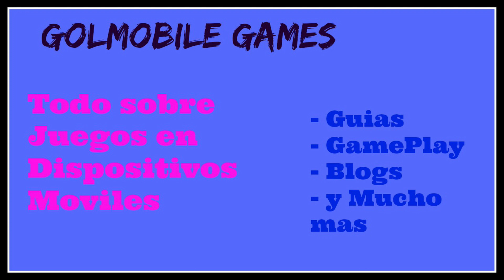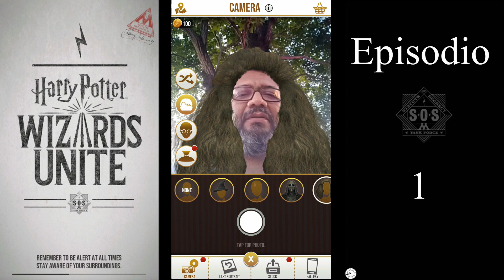HP Wizards Unite Episodio 1 Lo Basico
HP Wizards Unite Episodio 1 Lo Basico, con este video comenzamos una nueva serie en el canal dedicada a Harry Potter Wizards Unite, en el episodio 1 cubrimos los aspectos basicos del juego.